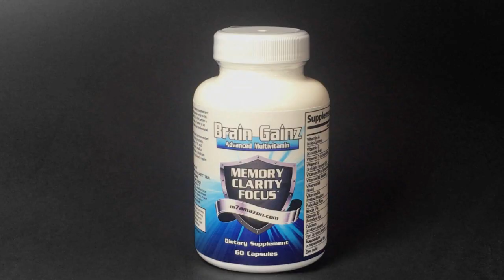K Michelle's Gigantic BUTT! READY to POP!